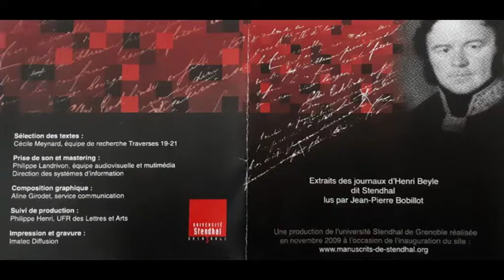Extrait des journaux de Stendhal lus par Jean-Pierre Bobillot n°11 : 26 août 1804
Une production de l’université Stendhal de Grenoble réalisée en novembre 2009 à l’occasion de l’inauguration du